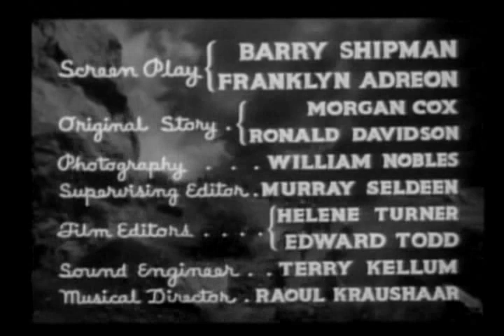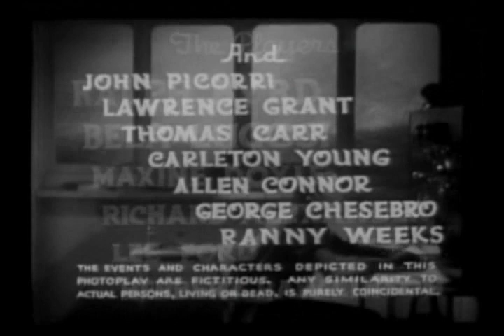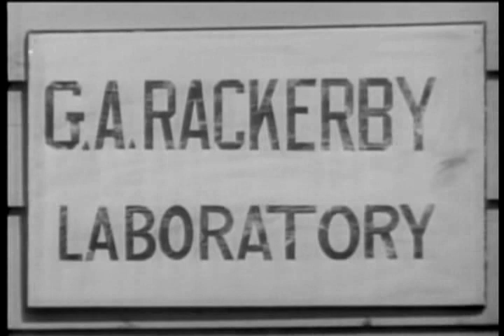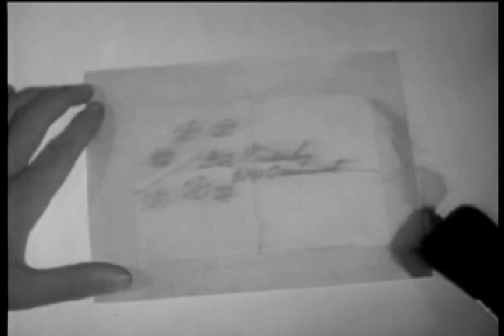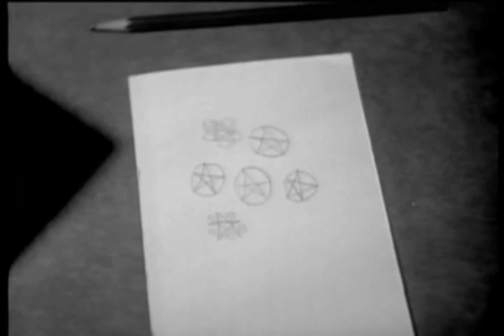Barrage of Death (1937) - SOS Coast Guard